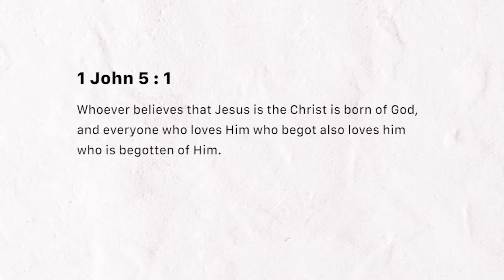Born to overcome (Monday March 04, 2019)